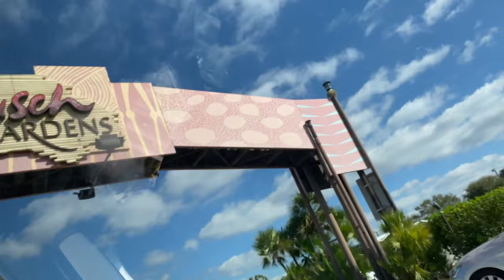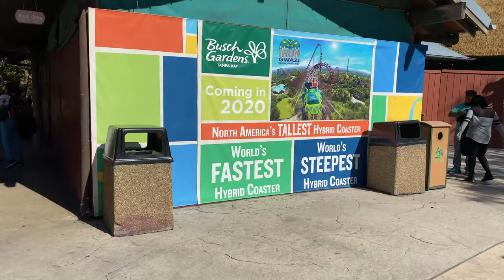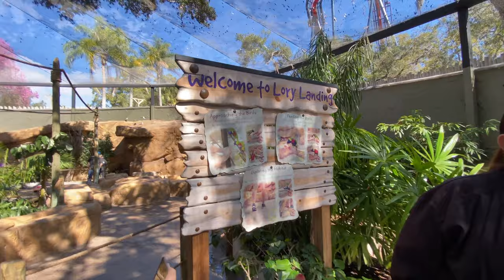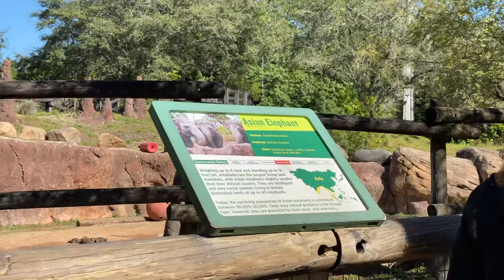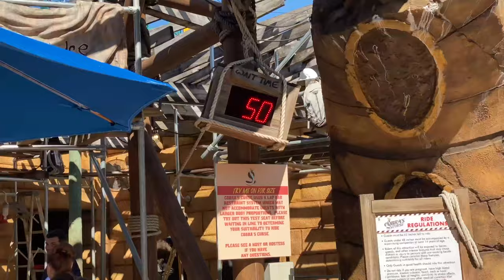Busch Gardens Tampa Vlog! (feat. Asher's Vlogs)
Ngl these rides do be kinda wild doe